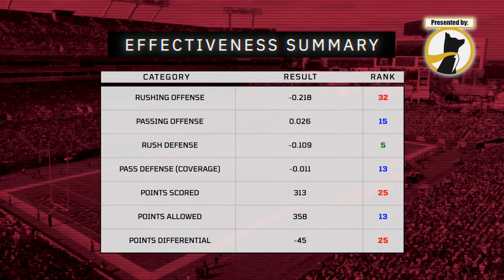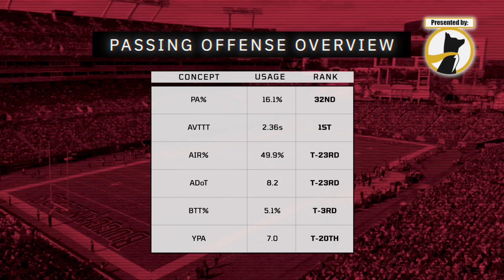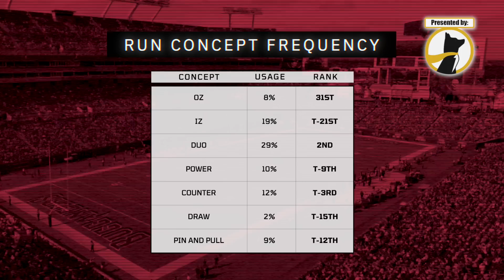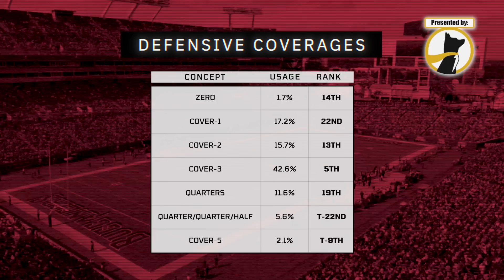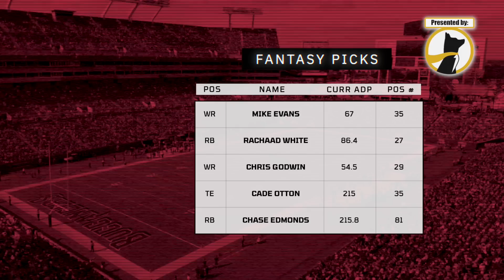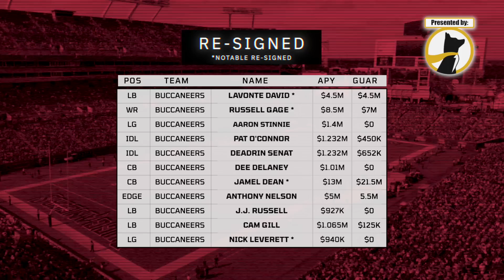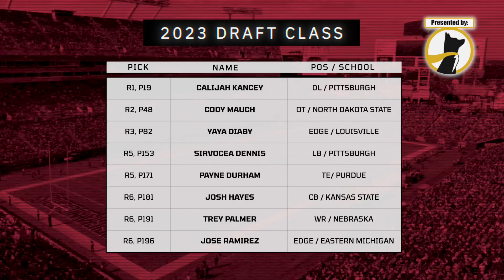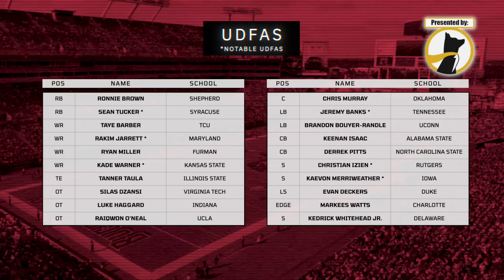Pray for Tampa Bay.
with any deposit, they will MATCH that deposit up to $100! And remember, drafting your Best Ball rosters EARLY in the summer will help you get best possible roster values when trying to go for the $15 MILLION dollar prize pool in Best Ball Mania!

Also while you’re here, shop dozens of designs for officially licensed gear for all 32 NFL teams over at Homage!

Welcome back to Bootleg! On today's daily episode within our annual summer preview series, Brett and E.J. take a deep dive into the Carolina Panthers. Even though they just took a quarterback at first overall - a position that normally signifies a long rebuild is coming - the Panthers might just be a true "worst to first" candidate in the NFC South. Believe it or not...the roster is darn good!

Time Stamps:
0:01 It's Bucs Day!
2:18 2022 Effectiveness Summary
5:59 The Bucs Bootleg Power Score
6:55 2022 Buccaners Schematic Summary
21:37 The Tampa Bay Power Structure
30:00 Best Fantasy values?
38:35 Free agency gains and losses
46:11 The Bucs' Draft Class
57:36 Report card and record predictions

While you're here, follow E.J. and Brett at their respective twitter and instagram handles too: